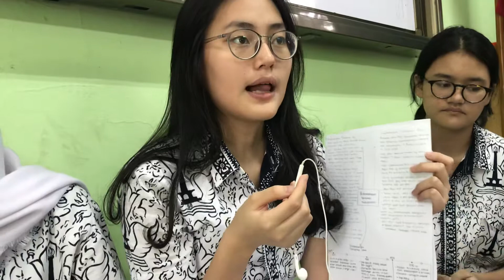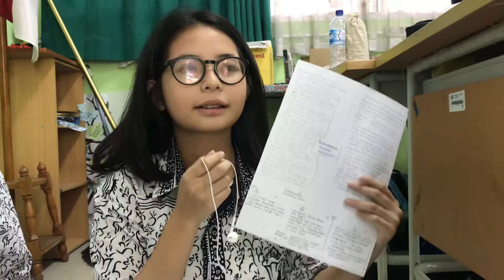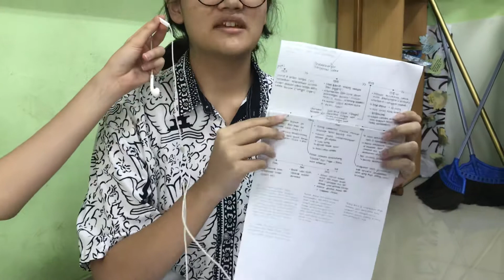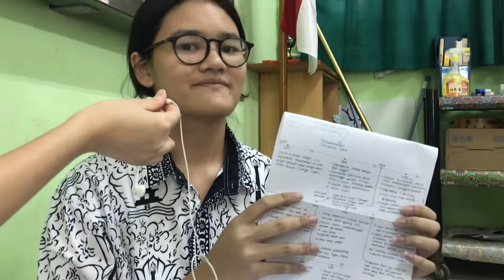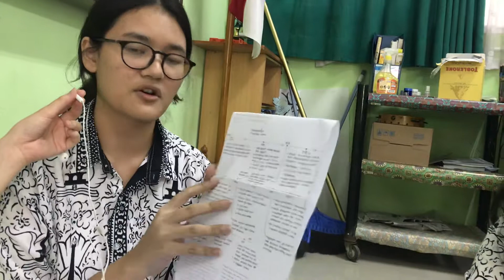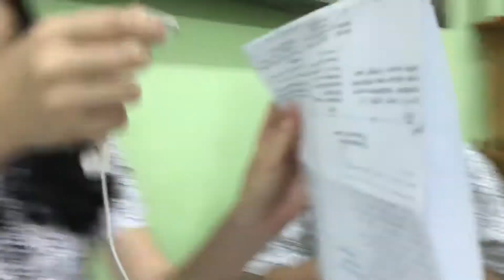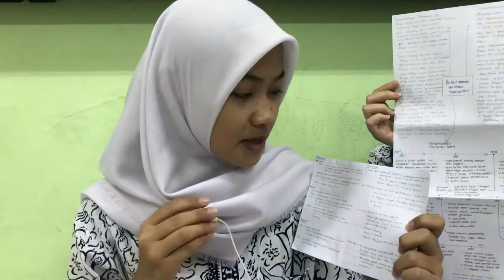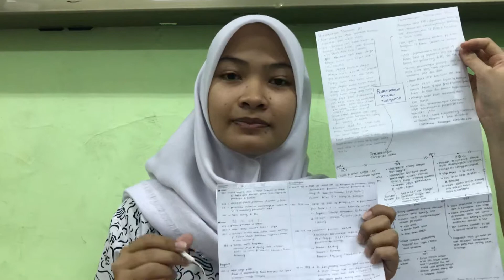Sejarah Peminatan - Perkembangan Teknologi Transportasi SMAN 68 Jakarta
Tugas ini untuk memenuhi tugas dari Ibu Marlina untuk materi Perkembangan Teknologi

Amary Lolom
Dian Marlyna
Jeofanty Aisha
Nurhaliza Inayah